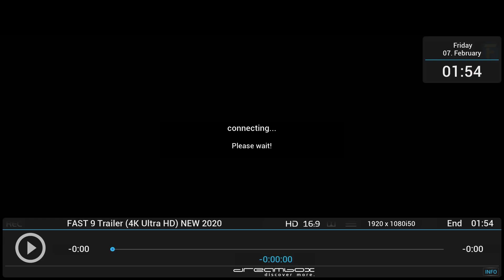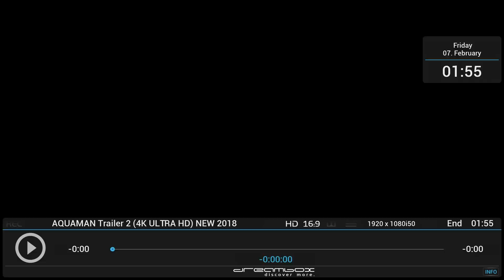بلجن youtube على صوره دريم اليت 2.5